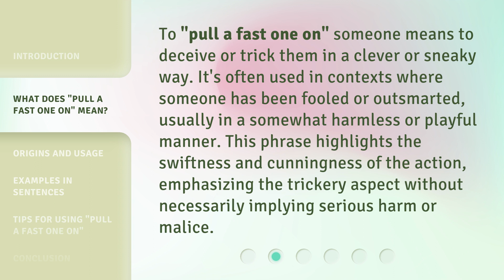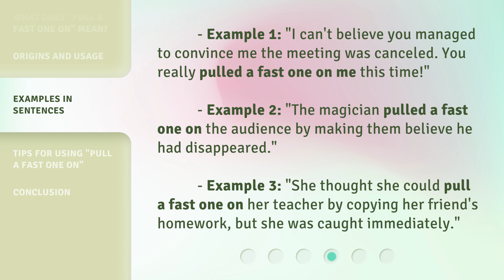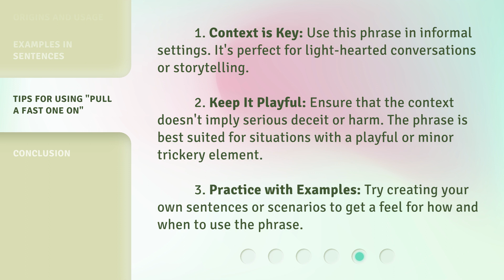Mastering Slang: Understanding "Pull a Fast One On"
Cracking the Code: Decoding 'Pull a Fast One On' • Unlock the meaning behind the popular slang phrase 'Pull a Fast One On' and learn how to use it in everyday conversations. Master the art of understanding and incorporating slang into your language repertoire!

00:00 • Introduction - Mastering Slang: Understanding "Pull a Fast One On"
00:33 • What Does "Pull a Fast One On" Mean?
01:01 • Origins and Usage
01:31 • Examples in Sentences
01:58 • Tips for Using "Pull a Fast One On"